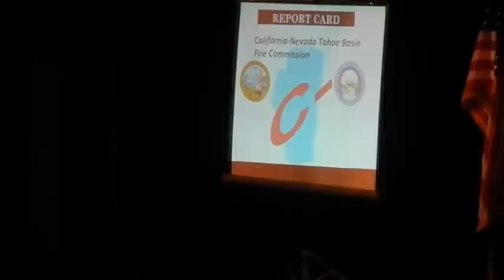2012 Angora Fire forum -- CalFire's Kelly Keenan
Kelly Keenan, unit chief with CalFire's Amador-El Dorado division, speaks June 25, 2012, at the Angora Fire forum hosted by state Sen. Ted Gaines.